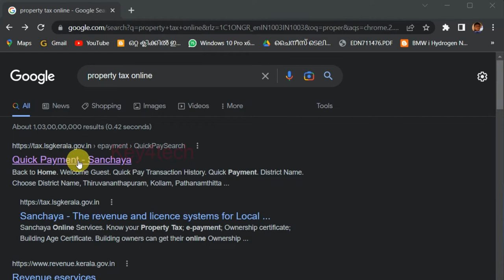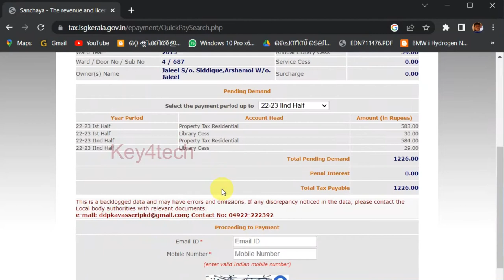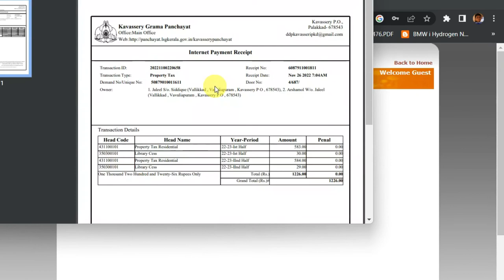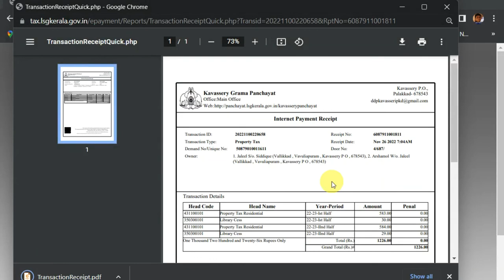How to pay Property Tax Online Kerala | വീട് / കെട്ടിട നികുതി ഓൺലൈനായി അടയ്ക്കാം !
വീട് - കെട്ടിട നികുതി വളരെ ഈസിയായി ഓൺലൈനായി അടയ്ക്കുന്ന രീതി സ്റ്റെപ് ബൈ സ്റ്റെപ് വിശദീകരിക്കുന്നു.